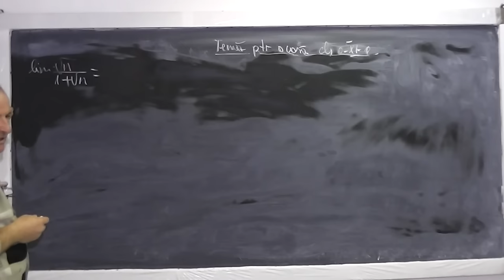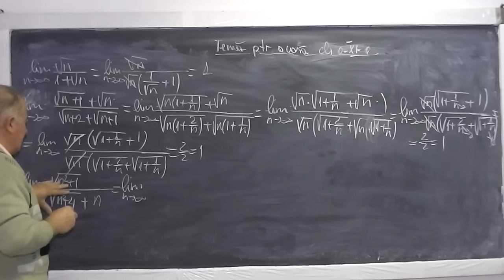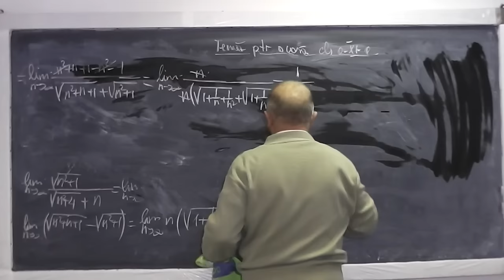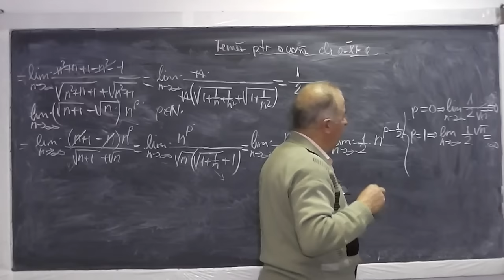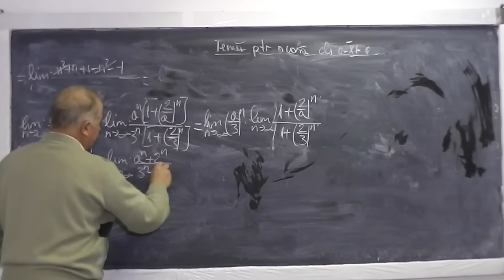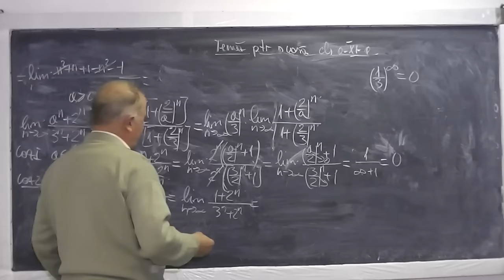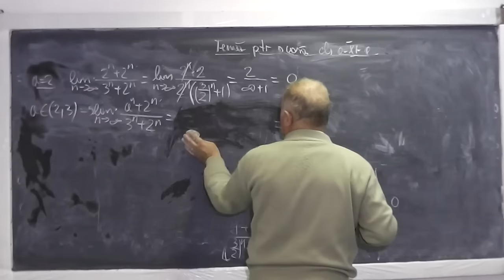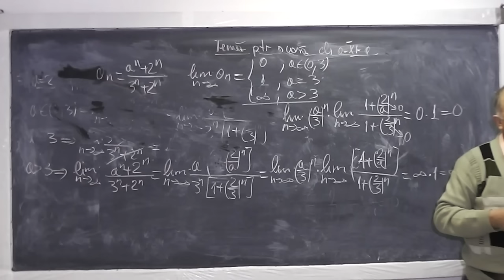1/2 Lectia 699 - Siruri Limite de siruri Rationalizarea numitorului Determinanti - Tema Clasa 11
Aceste lectii sunt sustinute de voi si daca va sunt utile, as aprecia un Like si Share - In aceasta lectie de matematica pe care o puteti vedea in direct si pe ne ocupam de tema pentru acasa la clasa a XI-a. Din cuprins: Siruri, Limite de siruri, Rationalizarea numitorului, Determinanti, Proprietatile determinantilor, ecuatii ce presupun dezvoltarea unui determinant. Daca lectia va este utila, as aprecia un Share si Like - VIDEO MATEMATICA cu Proful Online sau cautati pe Google: profu online Ioan Ursu

- 1/2 Lectia 699 - Siruri Limite de siruri Rationalizarea numitorului Determinanti - Tema Clasa 11
- 2/2 Lectia 699 - Siruri Limite de siruri Rationalizarea numitorului Determinanti - Tema Clasa 11
- Lectia 699 - Siruri Limite de siruri Rationalizarea numitorului Determinanti - Tema Clasa 11